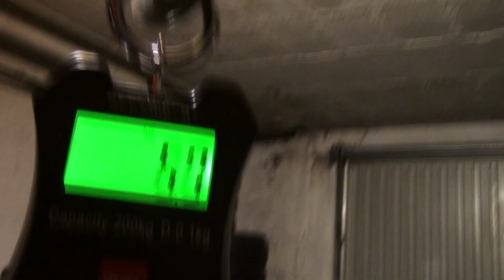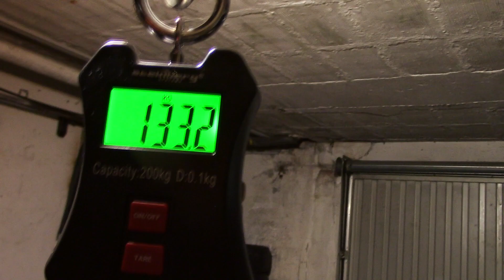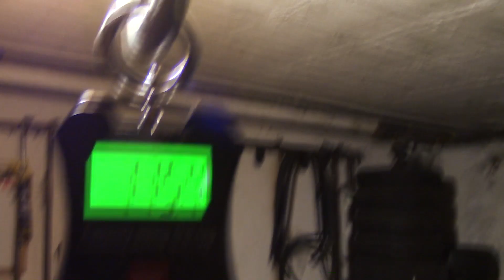K20A2 vs 4AGE Engine weight truth [EN Subs]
Here is a little comparison of both power units, everything is put on the same level.
-Dry
-Wiring
-Exhaust manifold
-Engine Cover
-Clutch receiver
-Oil filter
-Starter
-Alternator

Everything you need to get the engine work is there on both engines